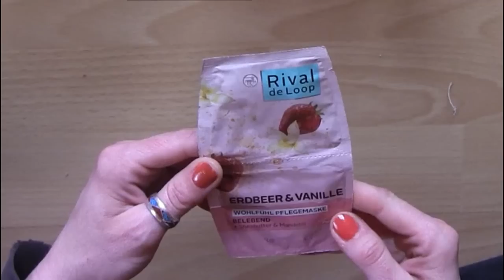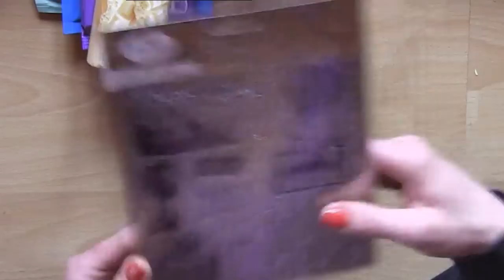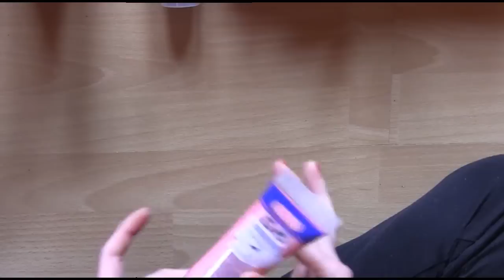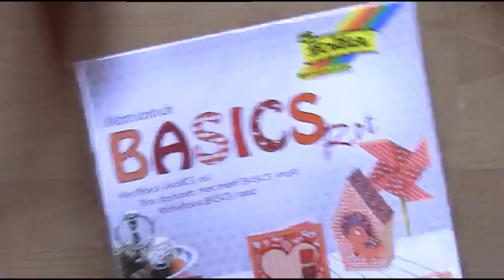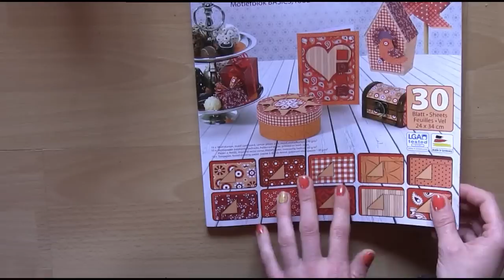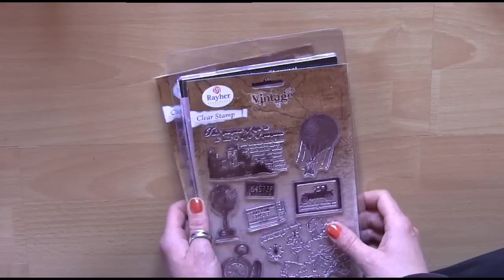Unpacking Tauschaktion - Suse